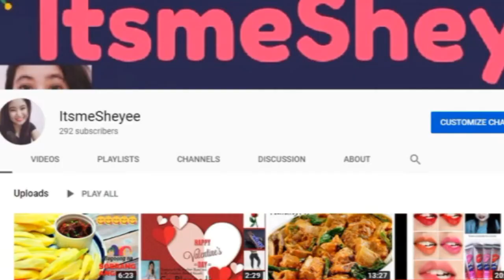MALUPITANG EPIC COMEBACK! | UBUSAN NG TORE! | Mobile Legend Bangbang Gameplay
Mobile Legend Bangbang: MALUPITANG EPIC COMEBACK | UBUSAN NG TORE
Waaaaaah! Grabe!!! Tatlo pa tore nila samantala samin isa nalang!!! Intense na labanan!!!  MUST WATCH!!!